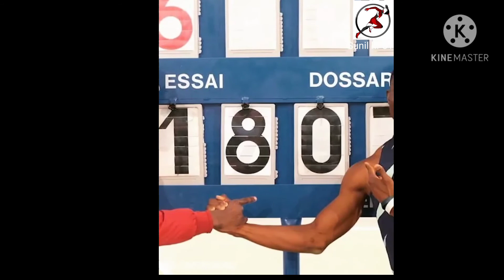New triple jump world record 2021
Triple jump world record video 2021

song :-

Sunil hr 31